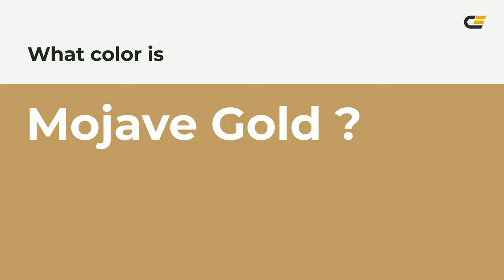Mojave Gold color bf9c65 hex color - Brown color - Cool color bf9c65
What color is Mojave Gold ? bf9c65 hex color - Brown color - Cool color bf9c65

Hex bf9c65 Color Code is also known as Mojave Gold color.

Hex bf9c65 Color code in RGB color code model is created after adding 74.90% red color, 61.18% green color and 39.61% blue color.
Hex bf9c65 Color code in CMYK color (process color) code model is generated after subtraction of 0% cyan, 18% magenta, 47% yellow and 25% black.